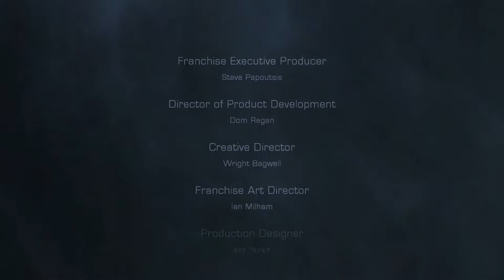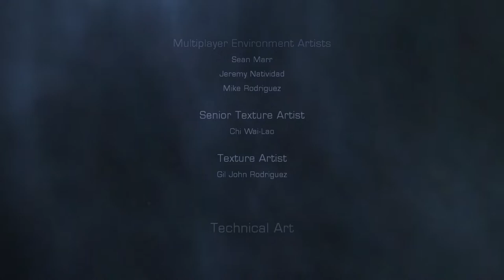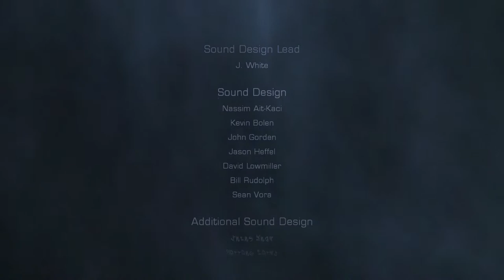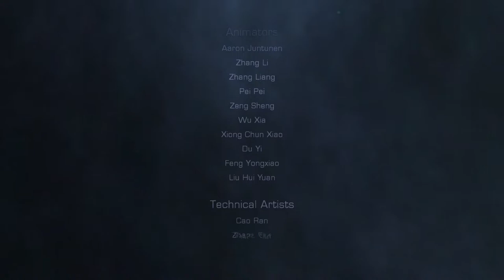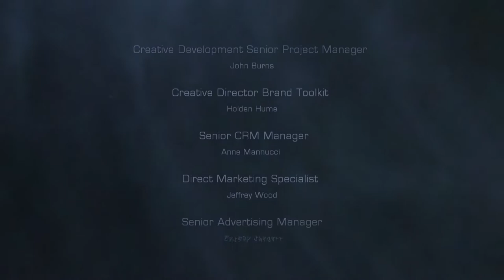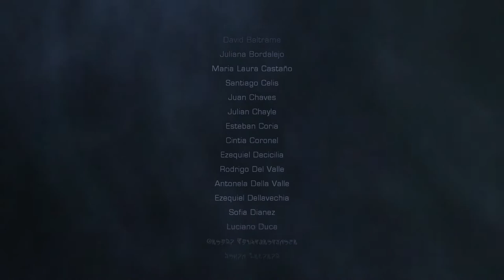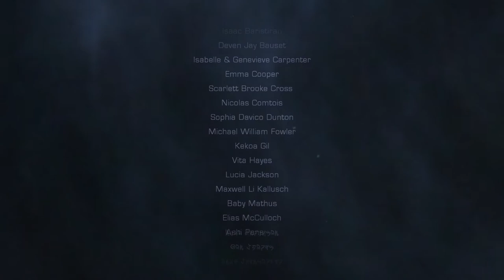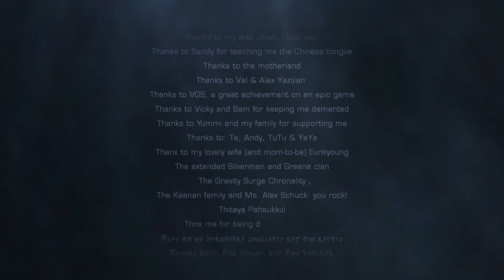Let's Play Dead Space 2 - 14 - It Ends Here [Chapter 15]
Dead Space is a sci-fi survival horror video game published in 2011 for PS3, XBOX360 and MS Windows platforms. Again the game received critical acclaim, especially for its gameplay, narrative, atmosphere, graphics, and audio and level design. Even though the game sold over 2 millions copies during its opening week, EA later stated they were disappointed with the sales.

Dead Space 2 is set in 2511, three years after the original story of Dead Space. We again step into the role of Isaac Clarke, a CEC engineer. This time we are in what seems to be an asylum built on an old space station called Sprawl. Isaac is woken up to another Necromorph outbreak and must immediately fight for his own life. He is guided by a mysterious woman Daina who seems to want to save Isaac. But to what end is a mystery. Will Isaac be able to survive this time? And what will we learn about the plot behind the Sprawl situation? That remains to be seen...